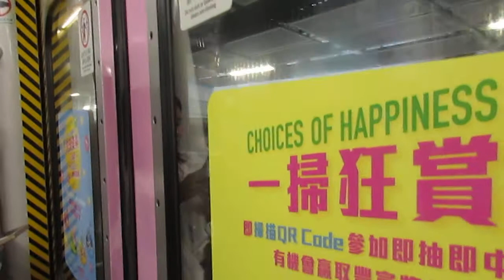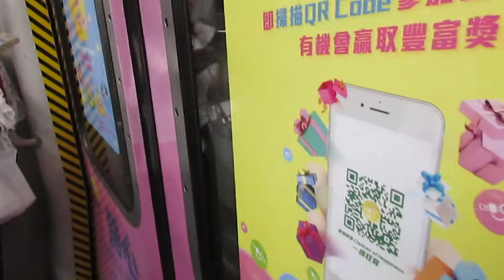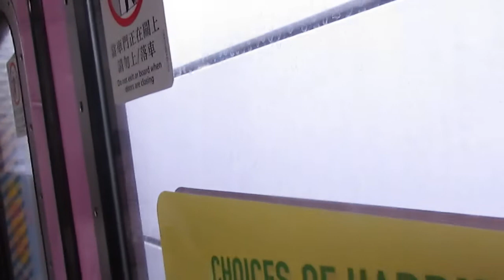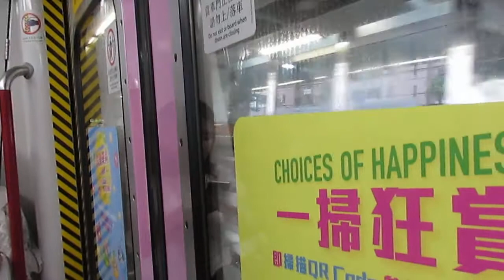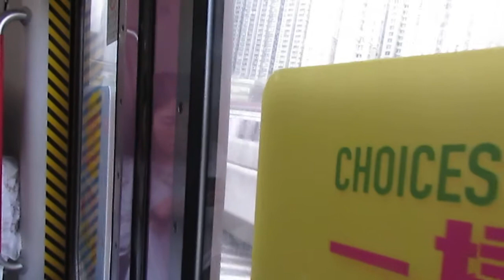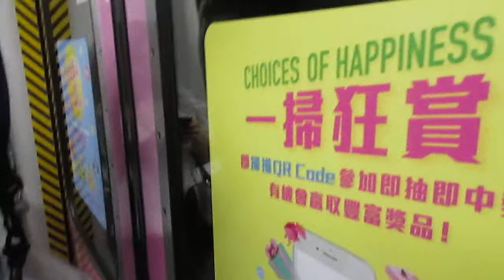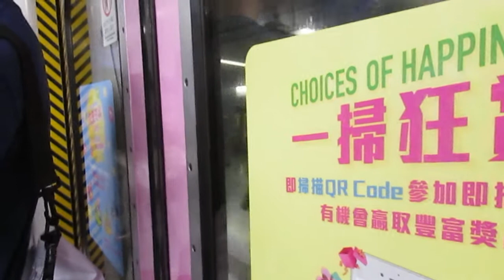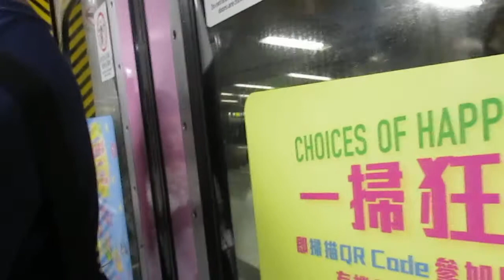(德福全廣1x暴力開門) MTR KTL M-Train A275/A276 (D731) KWT → DIH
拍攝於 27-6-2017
Train : M-Train A275/A276 (D731)
KWT → DIH
A275/A276喺24/6上咗德福全廣，係今年首個車廂內外廣告：車入面有好多男神同女神陪大家搭車，而且D731 A1門仲有暴力開門
PS:呢抽車已喺29/1/2018改為TWL車